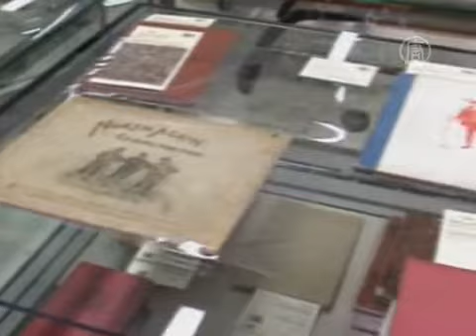Легендарную гольф-коллекцию продадут за миллионы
) На аукционе Christie's будет распродана крупнейшая в мире частная коллекция предметов и произведений искусства, связанных с игрой в гольф. А пока в Лондоне проходит предаукционная выставка.